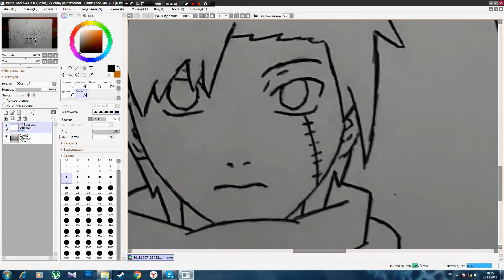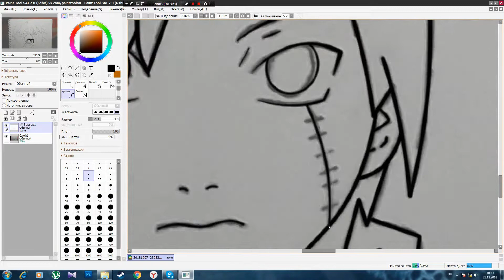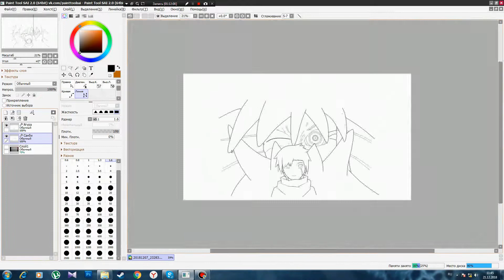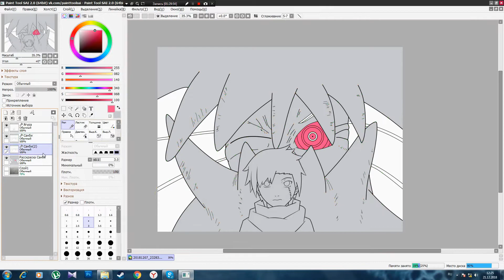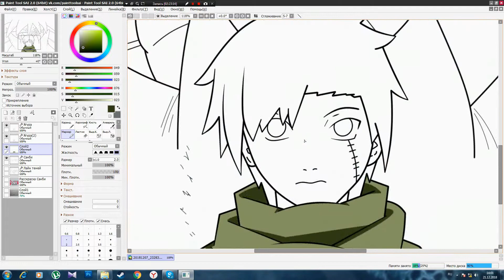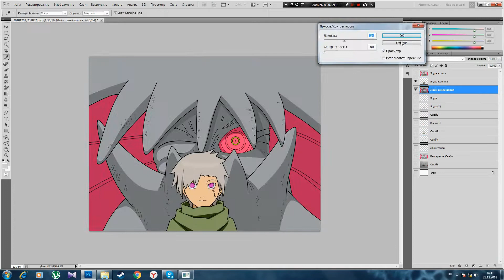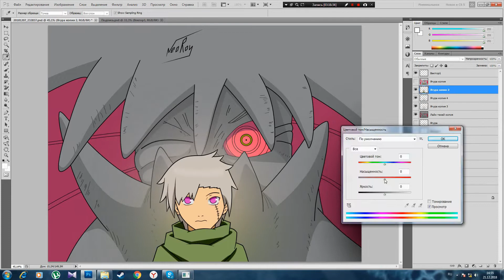SpeedArt Yagura Karatachi | Anime Naruto